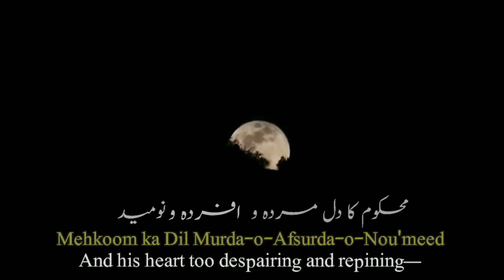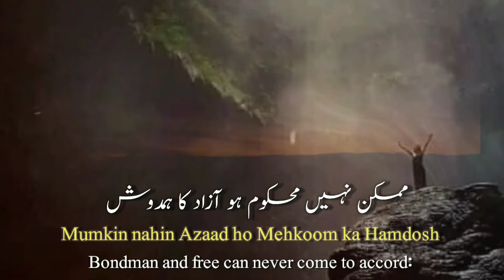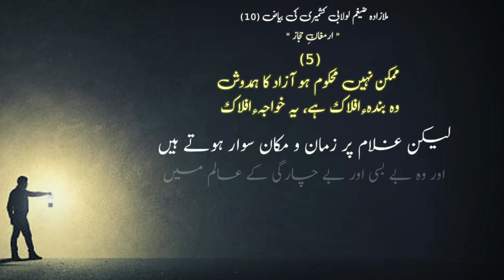Armughan-e-Hijaz | Mullazade Zaigham Laulaab | Allama Iqbal | Iqbaliyat | ShaheenTV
▪️2 line Motivational Poetry
▪️Urdu shayari status
▪️Urdu poetry with subtitles and explanation
▪️Kulliyat e Iqbal

⏺️ Lyrics by:  Allama Iqbal
⏺️ Recited by: Muhammad Faheem
⏺️ Recitation (source): Iqbal Academy Pakistan